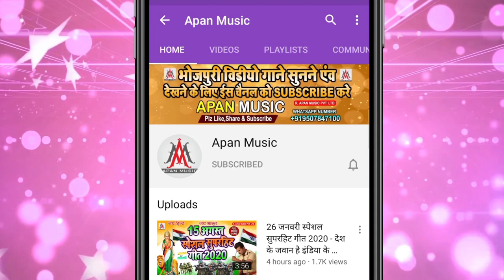वीडियो कॉल पs देखल चाहे दूनु बॉल - Vikash Bedardi - Video Call Pa Dekhal Chahe Dunu Ball /Bhojpuri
►Song : Video Call Pa Dekhal Chahe Dunu Ball
►Singer : Vikash Bedardi
►Lyrics : Dhiraj Babua